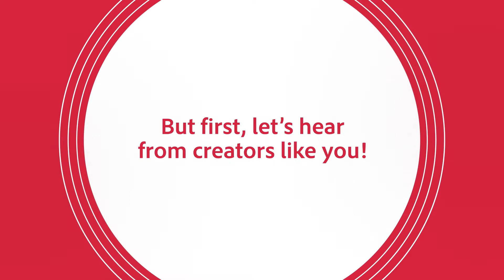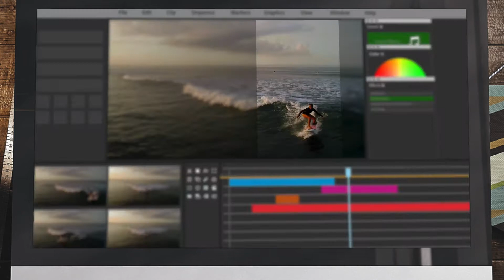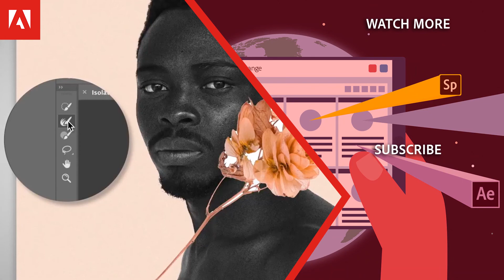Summarizing What We’ve Learned | Adobe Social Media Video Course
"I promise you, this is the perfect time to get started." In this video, you'll hear from a range of expert content creators and get a rundownd of the tricks, tips and techniques that we've explored on this course.

This video was created to support the free 'Make Impactful Social Videos with your Students' course on the Adobe Education Exchange. This course aims to give you all the tools you need to create effective and engaging video content for social media using Adobe Premiere Pro.